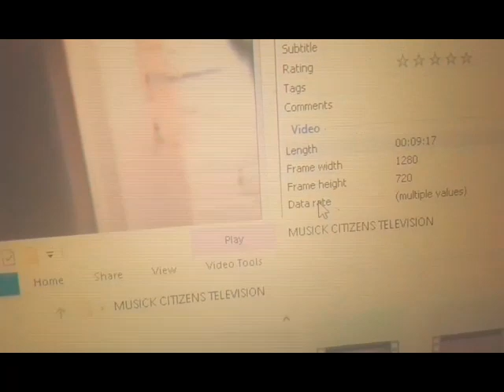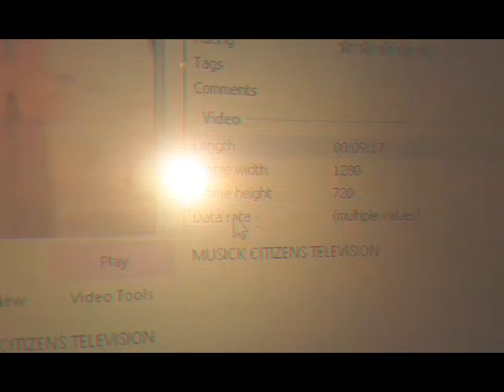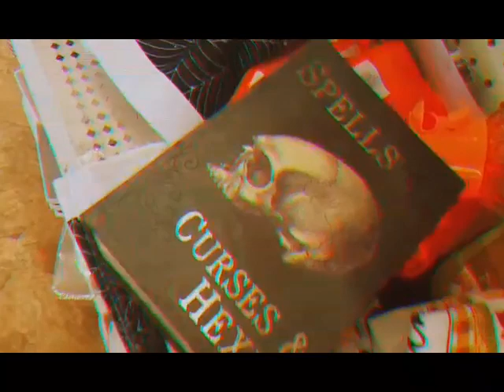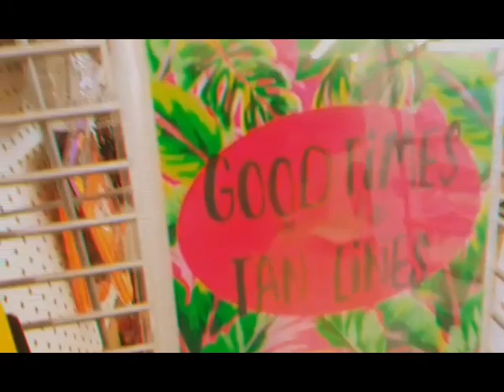always be thankful Short vid